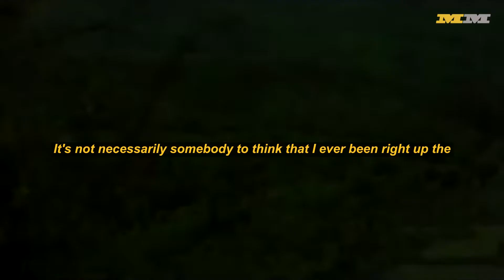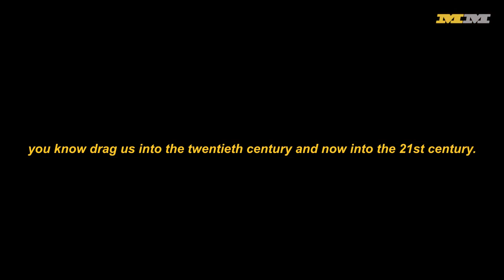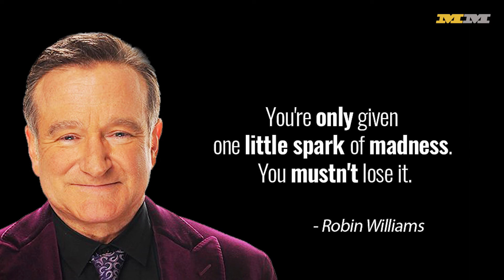Robin Williams Inspirational Quotes - (Maker of Smiles)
Robin McLaurin Williams (July 21, 1951 – August 11, 2014) was an American actor, voice actor, comedian and singer. He began performing stand-up comedy in San Francisco and Los Angeles during the mid-1970s,[1] and rose to fame for playing the alien Mork in the sitcom Mork & Mindy (1978–1982). He was known for his improvisation skills[2][3] and the wide variety of memorable voices he created.[4][5] He is widely regarded by critics as one of the funniest comedians of all time.[6][7]

After his first starring film role in Popeye (1980), Williams starred in several critically and commercially successful films including The World According to Garp (1982), Moscow on the Hudson (1984), Good Morning, Vietnam (1987), Dead Poets Society (1989), Awakenings (1990), The Fisher King (1991), Patch Adams (1998), One Hour Photo (2002), and World's Greatest Dad (2009). He also starred in box office hits such as Hook (1991), Aladdin (1992), Mrs. Doubtfire (1993), Jumanji (1995), The Birdcage (1996), Good Will Hunting (1997), and the Night at the Museum trilogy (2006–2014). He was nominated for four Academy Awards, winning Best Supporting Actor for Good Will Hunting. He also received two Primetime Emmy Awards, six Golden Globe Awards, two Screen Actors Guild Awards, and four Grammy Awards.

In August 2014, at age 63, Williams committed suicide by hanging at his home in Paradise Cay, California.[8] His widow, Susan Schneider Williams, attributed his suicide to his struggle with Lewy body disease,[9] as did the autopsy,[10] and medical experts.[11][12]